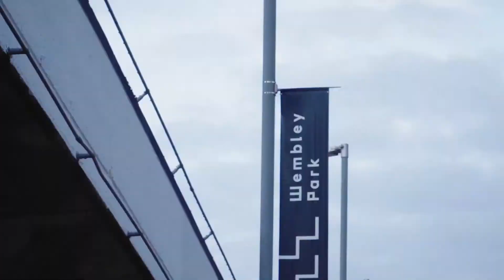'Hate Amigos' Fabian Edwards and Mike Shipman explain turning grudge into championship opportunity